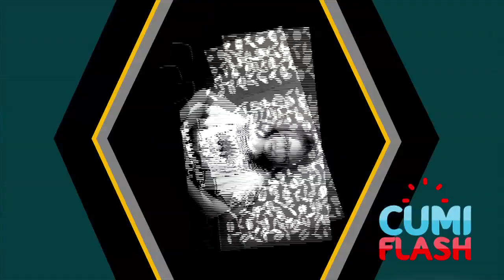Luna Maya Hamil? - CumiFlash 15 September 2017